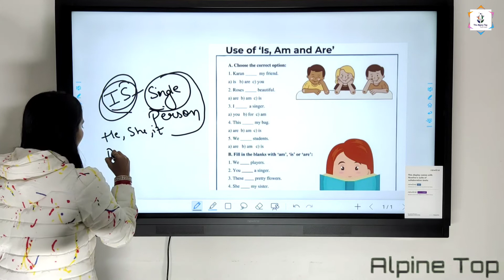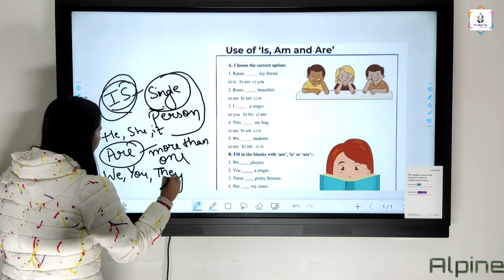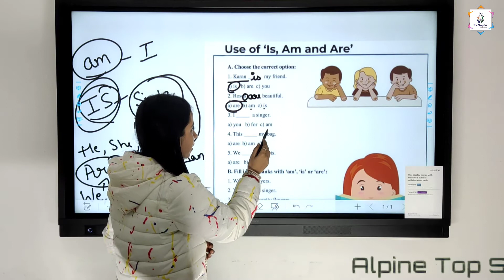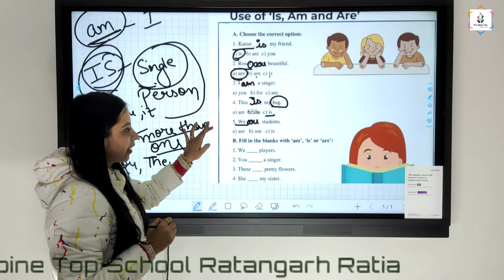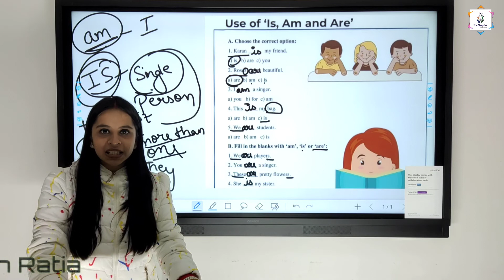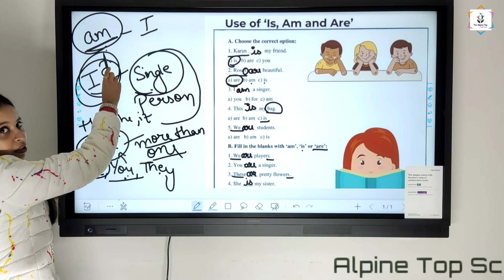Is am Are english language by Aishna Mam for first class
Alpine education